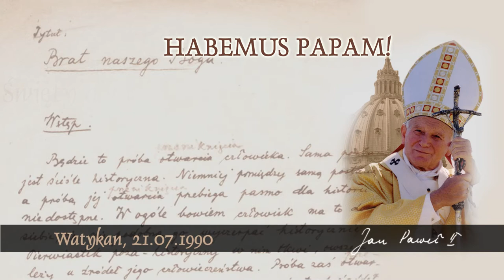Habemus Papam [411]: Duch Święty a kuszenie na pustyni